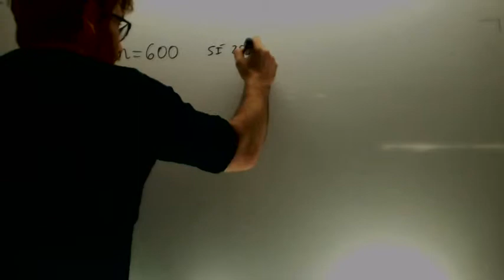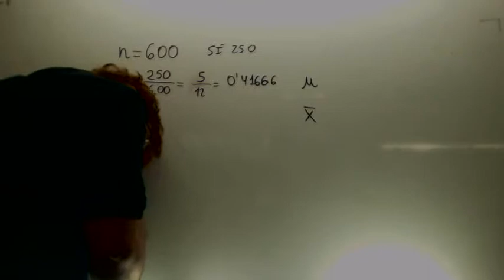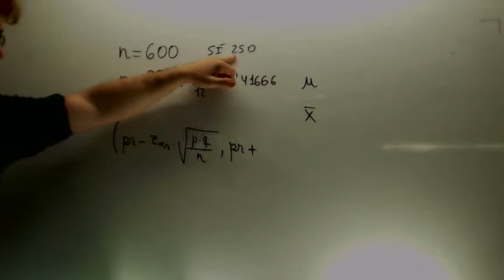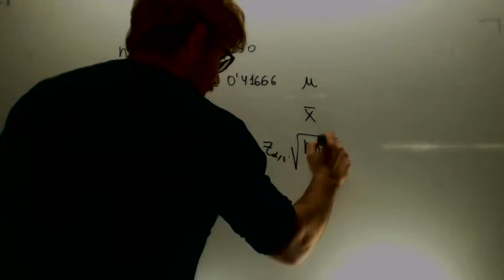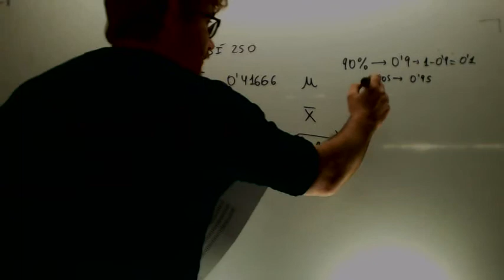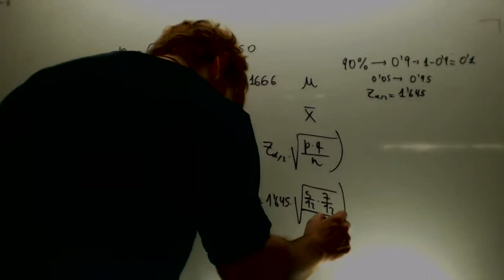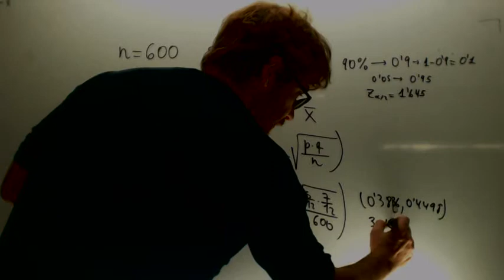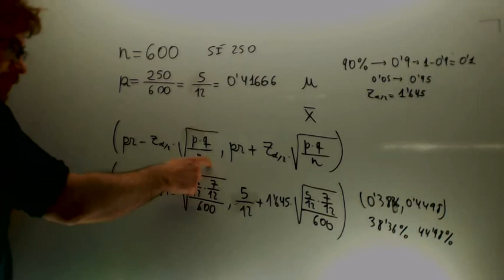Intervalo de confianza para la proporcion Matematicas 2º Bachillerato Academia Usero Estepona